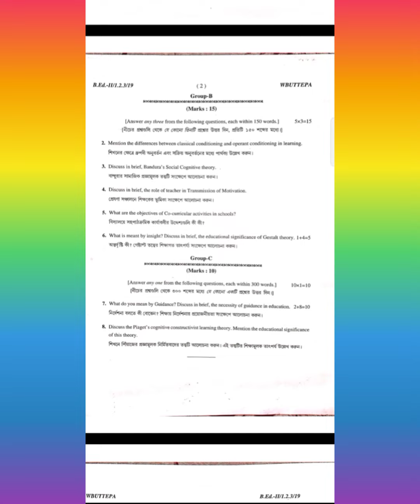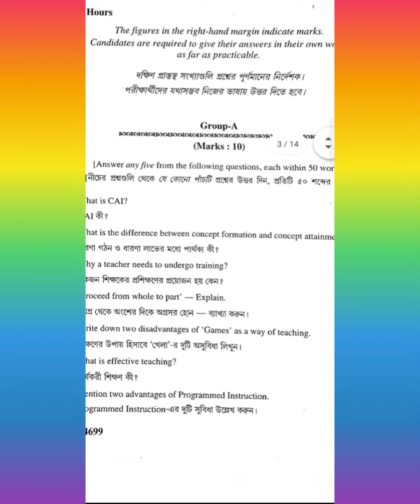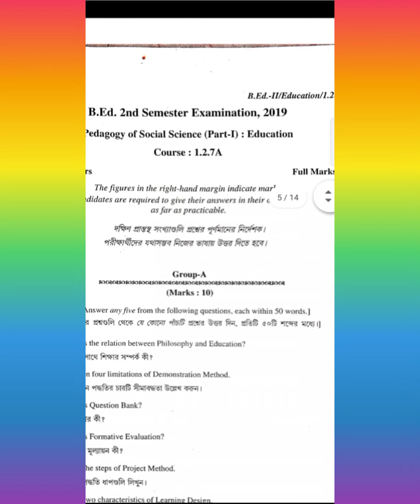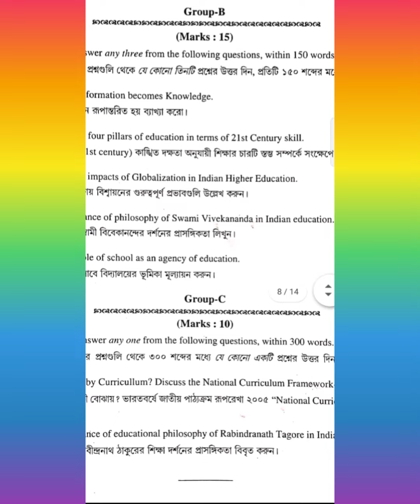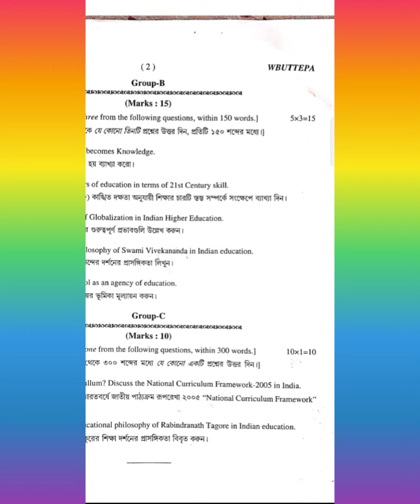B.Ed 2nd semester course:1.2.3(1st & 2nd Half), course:1.2.7A,&1.2.8A Question paper 2019#WBUTTEPA